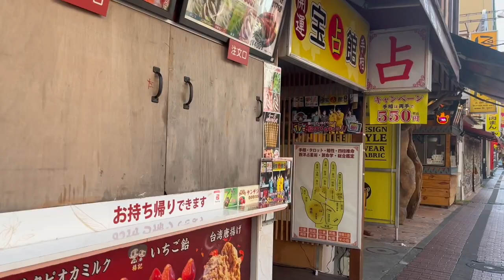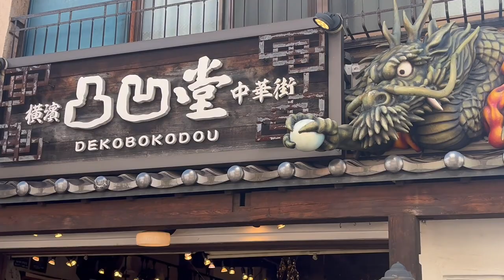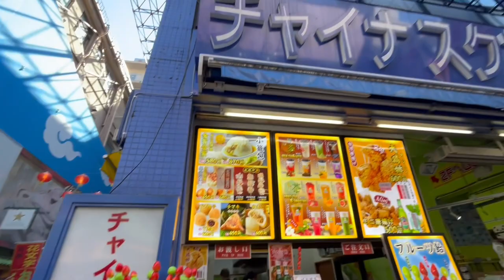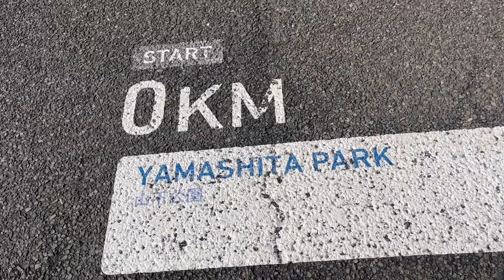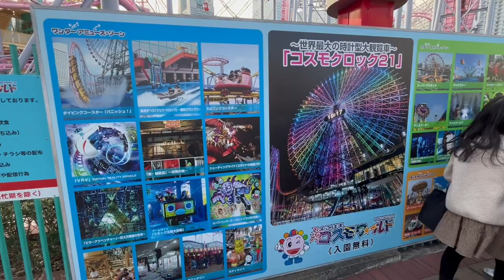Travel Guide - Things To Do In Yokohama Japan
Yokohama (Japanese: 横浜, pronounced [jokohama] ⓘ) is the second-largest city in Japan by population[1] and the most populous municipality of Japan. It is the capital city and the most populous city in Kanagawa Prefecture, with a 2020 population of 3.8 million. It lies on Tokyo Bay, south of Tokyo, in the Kantō region of the main island of Honshu. Yokohama is also the major economic, cultural, and commercial hub of the Greater Tokyo Area along the Keihin Industrial Zone.
Yokohama was one of the cities to open for trade with the West following the 1859 end of the policy of seclusion and has since been known as a cosmopolitan port city, after Kobe opened in 1853. Yokohama is the home of many Japan's firsts in the Meiji period, including the first foreign trading port and Chinatown (1859), European-style sport venues (1860s), English-language newspaper (1861), confectionery and beer manufacturing (1865), daily newspaper (1870), gas-powered street lamps (1870s), railway station (1872), and power plant (1882). Yokohama developed rapidly as Japan's prominent port city following the end of Japan's relative isolation in the mid-19th century and is today one of its major ports along with Kobe, Osaka, Nagoya, Fukuoka, Tokyo and Chiba.
Yokohama is the largest port city and high tech industrial hub in the Greater Tokyo Area and the Kantō region. The city proper is headquarters to companies such as Isuzu, Nissan, JVCKenwood, Keikyu, Koei Tecmo, Sotetsu, Salesforce Japan and Bank of Yokohama. Famous landmarks in Yokohama include Minato Mirai 21, Nippon Maru Memorial Park, Yokohama Chinatown, Motomachi Shopping Street, Yokohama Marine Tower, Yamashita Park, and Ōsanbashi Pier.

Release #80 VERGE / Official Release 2018